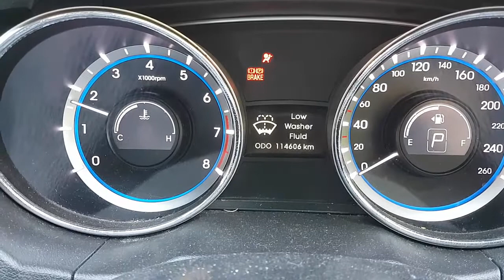WRECKING 2011 HYUNDAI I45 2.4 AUTOMATIC (C28634)